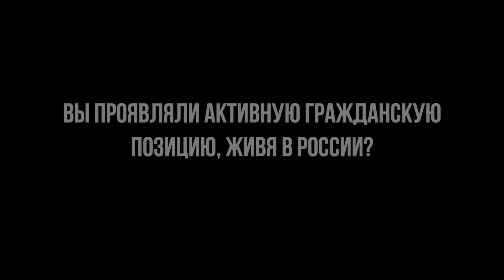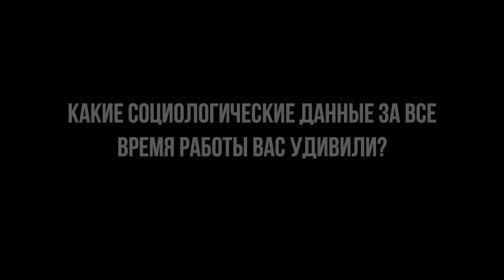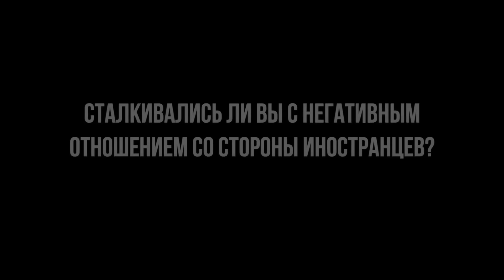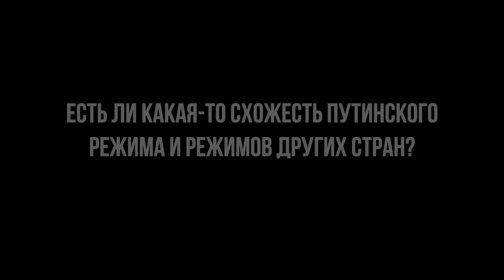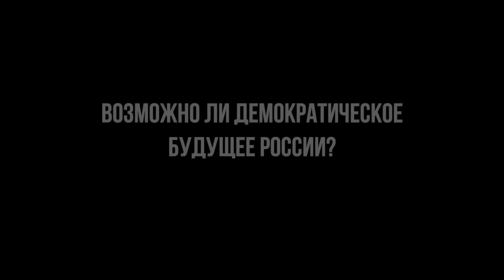У Путина нет понимания реальности о происходящем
Игорь – маркетолог и социолог, сейчас учится в Канаде на антрополога. До поры до времени он был далек от активной гражданской деятельности, живя в России. Переломным моментом для него стал «закон Димы Яковлева». С началом войны Игорь понял, что не может не выходить на митинги, даже если они ничего в данный момент поменять не могут. Игорь считает, что к демократическим изменениям в России может привести только смена режима. Он убежден: даже, если к власти придут люди, которые «просто хотят зарабатывать деньги, это лучше, чем ГБшник у власти».

00:00 – Расскажите о себе
00:51 – Вы проявляли активную гражданскую позицию, живя в России?
03:19 – Какие социологические данные за все время работы вас удивили?
04:56 – Каким было для вас начало войны?
08:35 – Сталкивались ли вы с негативным отношением со стороны иностранцев?
08:48 – Почему началась война?
10:35 – Поменялась ли социальная политика в России после 2014 года?
11:13 – Есть ли какая-то схожесть путинского режима и режимов других стран?
14:06 – Как японцы воспринимают эту войну?
16:03 – Надолго ли эта война?
17:03 – Возможно ли демократическое будущее России?
18:29 – Немцова убили. Навального убили. В стране низкая поддержка оппозиции. Что ждет Россию?
21:30 – О чем мечтаете?
23:20 – Что нужно делать, чтобы Россия стала демократической страной?